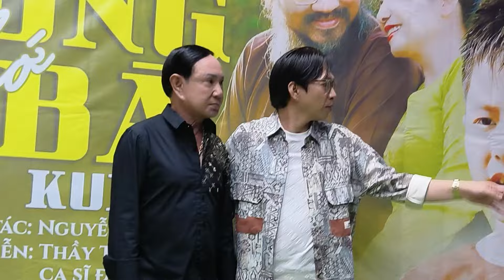Nóng Má Tư Quốc Thanh Đến dự ra mắt MV Nhớ Ông Bà.Má Tư Chia sẽ điều này